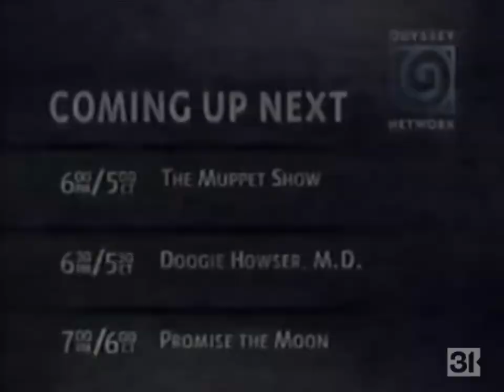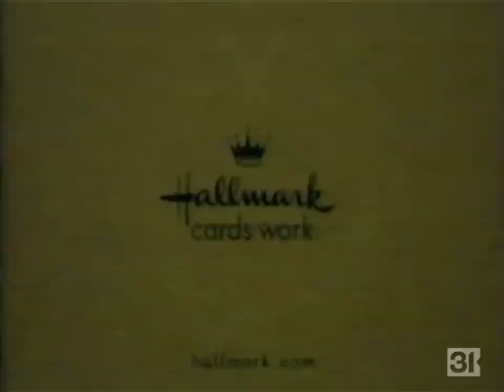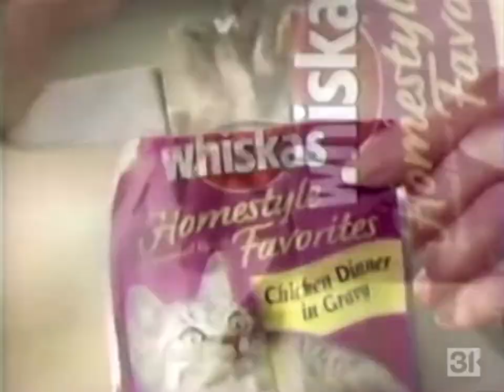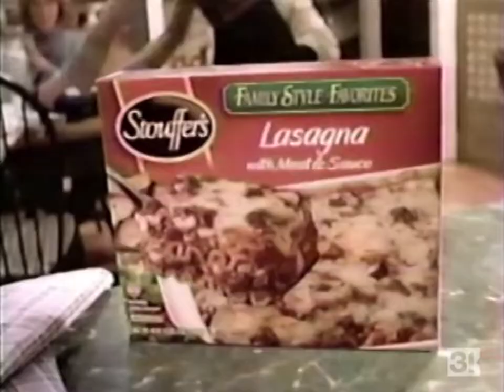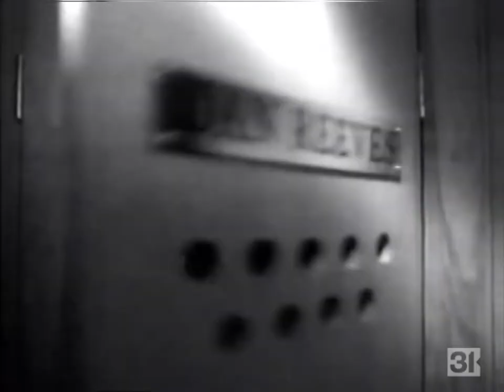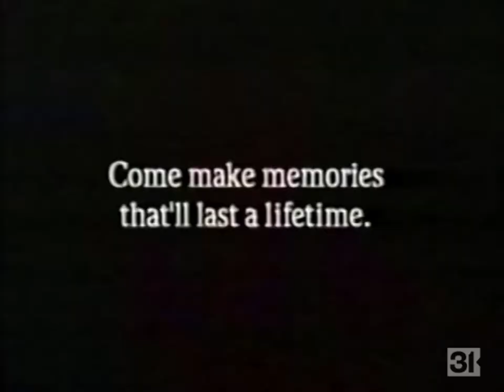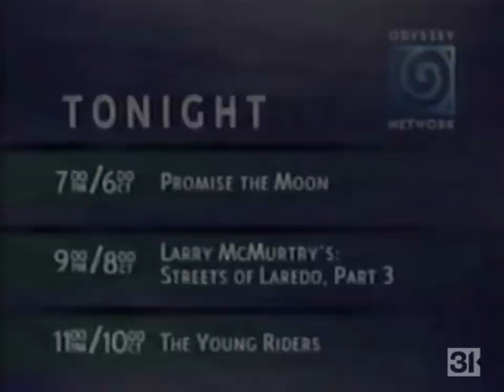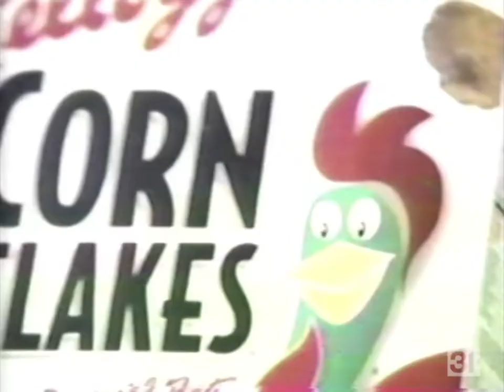Odyssey Network Commercial Breaks, 9/29/2000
Commercial breaks taken from Prime Family Time airings of "The Muppet Show" and "Doogie Howser, M.D." on national cable network Odyssey back at the turn of the millennium.

Odyssey was a family-oriented cable network (with some religious programming on weekends and early mornings as the National Interfaith Cable Coalition still held a stake in the network) that was owned by a consortium that included the network's original owners, the National Interfaith Cable Coalition, Liberty Media, Hallmark Entertainment, and The Jim Henson Company (the latter two of whom would join as investors two years after the "Faith and Values Channel" morphed into Odyssey back in 1996). I was raised in part by my very conservative late, great-grandmother and this was one of the networks she watched, so I remember growing up watching this network sometimes.

Hallmark and Henson would be the primary suppliers of programming for the channel and the network took on the "Television for Today's Family" moniker as it tried to shake off its reputation as a religious network, which it was for most of its history. Even if the programming didn't have religious undertones though, it was safe enough that it could still be viewed by the network's legacy viewers who might have been offended by a lot of the general programming on more mainstream networks.

Odyssey was not a hugely-known network and was only carried in about 30 million US households.

Less than a year after this was recorded, Hallmark would become the majority owners of the network (Liberty exited and the National Interfaith Cable Coalition and Henson would sell the remainder of their stakes to Hallmark in 2003). To reflect the change, the network became Hallmark Channel in August 2001 and does have a more conservative programming strategy, but is more targeted towards adults while still trying to be family-safe in nature. The Hallmark name is much more well-known than the Odyssey name ever was, which helped them attract both an audience and advertisers who were reluctant to advertise with Odyssey.

Hallmark is most well-known, or notorious, for their (cookie cutter) original movies that are family-friendly and inspirational and often reuse the same plot-line and actors continuously, but have a cult following. The network started to produce these types of movies in its final year as the Odyssey Network, but they were not produced as frequently or as widely-known as they are now.

Unfortunately, this was captured with my old capture process, so the nasty hissing from my old VCR that has since died and less than optimal picture quality remain here.

Record date: Friday, September 29, 2000

0:00 - Channel intro
0:05 - padding/buffer
0:10 - Odyssey "Coming Up Next" lineup promo (Ed O'Brien, who voiced many local network affiliates nationally, was the network voice)
0:19 - Odyssey "Christy" promo
0:49 - Hallmark Romance Cards
1:19 - Odyssey V-Chip PSA (featuring Kermit the Frog and Pepe)
2:19 - Odyssey network ID
2:24 - padding/buffer
2:29 - Odyssey "Prime Family Time" bumper
2:34 - Odyssey "Inside The Music with Yolanda Adams" promo
2:49 - Yoplait
3:19 - Whiskas Homestyle Favorites
3:49 - Ambi Pur
4:04 - padding/buffer
4:11 - Odyssey "Prime Family Time" bumper
4:17 - Stouffer's
4:47 - Pedigree
5:17 - padding/buffer
5:24 - Odyssey "Prime Family Time" bumper
5:28 - Odyssey "Doogie Howser, M.D." promo
5:43 - Dove Nutrium Age-Defying Bodywash
6:14 - Zocor
7:14 - padding/buffer
7:23 - Odyssey "Coming Up Next" lineup promo
7:33 - Walt Disney World
8:02 - Odyssey "Promise The Moon"/"Larry McMurtry's: Streets of Laredo, Part 3"/ "The Young Riders" promo
8:33 - Odyssey network ID (with Henson/Hallmark logos and sung jingle)
8:43 - padding/buffer
8:56 - Odyssey "Television for Today's Family" promo
9:26 - Men's Health magazine
10:26 - Wheaties (with Tiger Woods)
10:56 - GEICO (a much younger sounding Andrew Anthony is the voiceover, and he still voices GEICO's ads to this day; Anthony is also known as the voice of EA Sports and Jack FM)
11:26 - Odyssey "Prime Family Time" bumper
11:32 - padding/buffer (recording cuts)